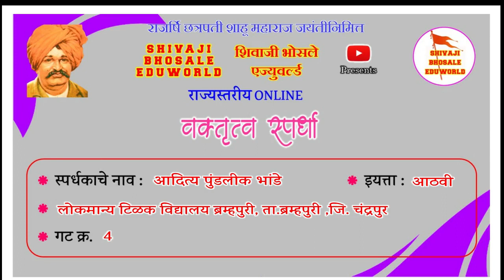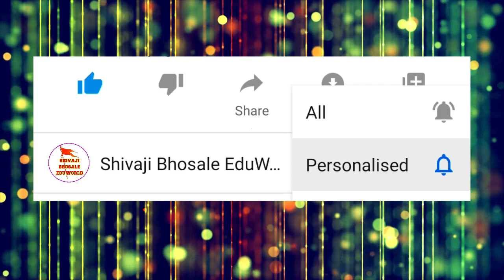आदित्य पुंडलीक भांडे | राज्यस्तरीय | वेशभूषा व वक्तृत्व स्पर्धा २०२१ | छत्रपती शाहू महाराज जयंती